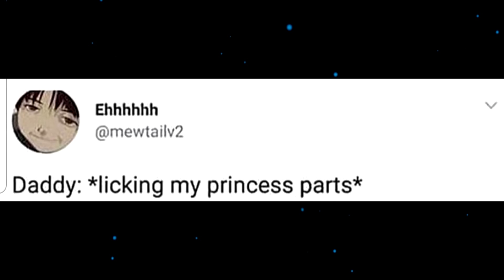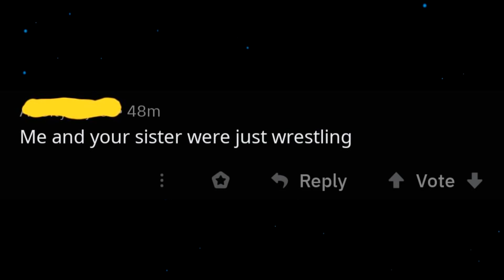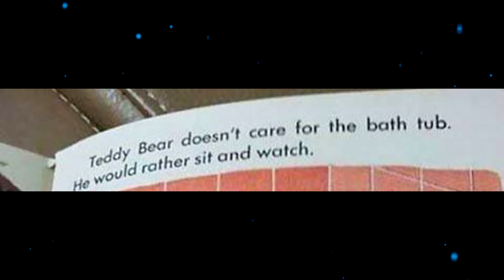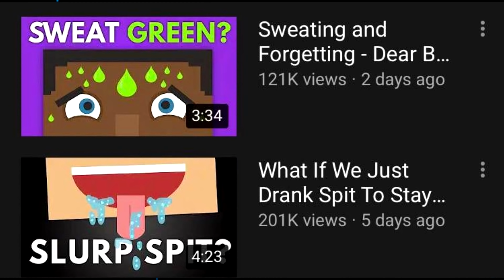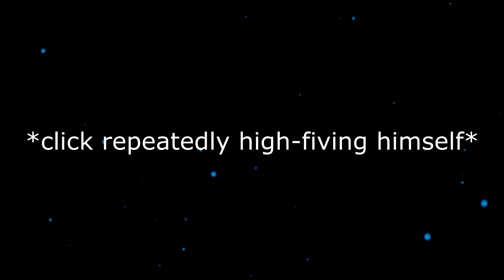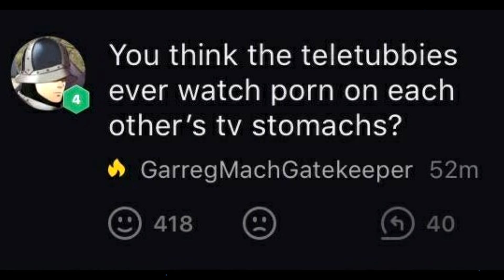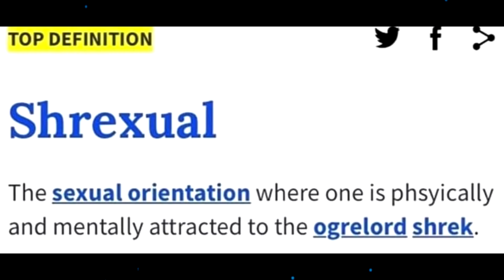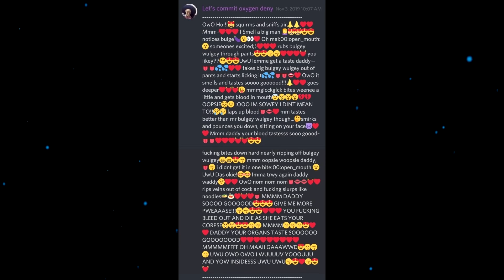r/NoahGetTheBoat - WHY WOULD YOU DO THIS?!